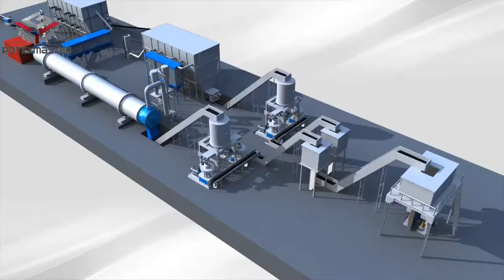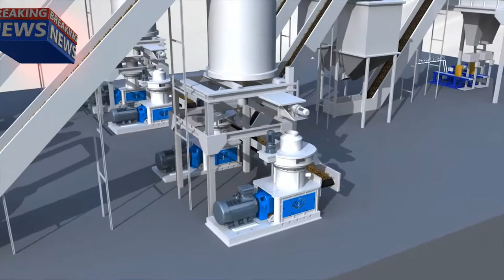Giới thiệu dây chuyền sản xuất viên nén mùn cưa Công nghệ Trung Quốc 2019 CTY TNHH GỖ BSR 0962537439